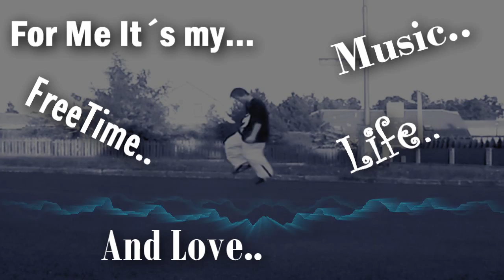MickyStyle™ C-Walk Tribute